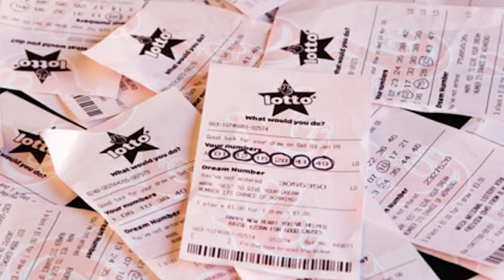พลิกชีวิตคู่รัก จากคนธรรมดากลายเป็นมหาเศรษฐี 41ล้าน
เมื่อวันที่ 26 มกราคม ที่ผ่านมา บิล วัย 60 ปี และ เคธ วัย 59 ปี คือคู่รักที่ใช้ชีวิตอย่างเรียบง่าย ได้กลายเป็นคู่รักผู้โชคดีที่สุดเมื่อได้กลายเป็นมหาเศรษฐีที่มีเงินในบัญชีถึง 41 ล้านบาท